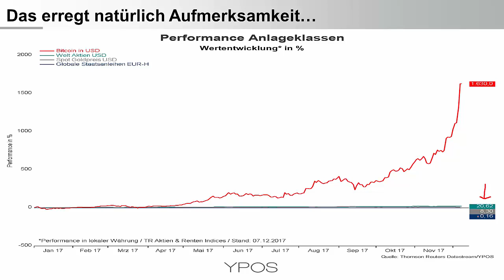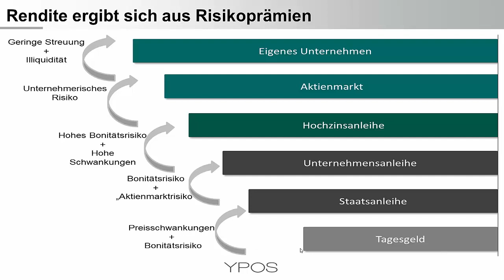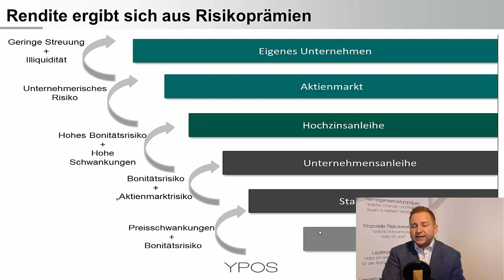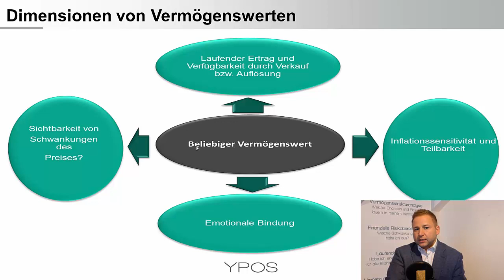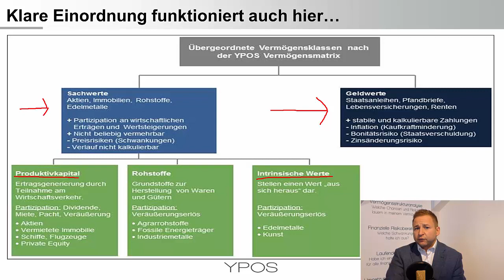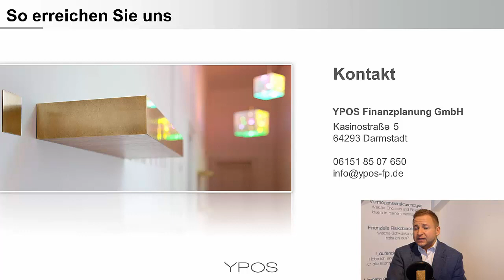Bitcoin aus der Sicht eines privaten Anlegers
Bitcoin ist momentan in aller Munde. Wie passt es in die Vermögensstruktur eines privaten Anlegers und ist eine Einordnung in konventionellen Vermögensklassen überhaupt möglich?